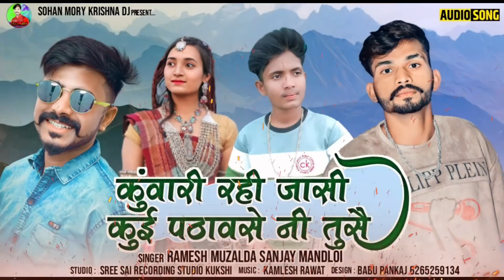💃कुंवारी रही जासी // मारा हाथों मा ⚘गुलाब ने फूल || Singar Sanjay Mandloi & Ramesh Mujhalda New Song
💃कुंवारी रही जासी // मारा हाथों मा ⚘गुलाब ने फूल || Singar Sanjay Mandloi & Ramesh Mujhalda New Aadiwasi letets Song 2021 ||